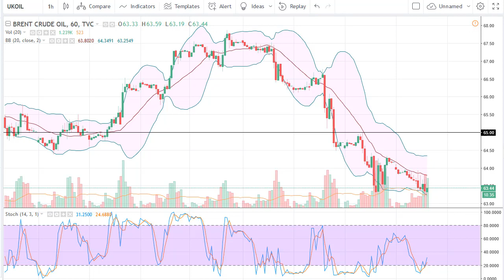Oil Technical Analysis for March 05, 2018 by FXEmpire.com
Crude oil markets fell again on Friday, as we continue to see negative pressure in this market, as the US dollar has... For the full article go - Crude Oil Forecast March 05, 2018, Technical Analysis.Find more information about Forex and Commodities News Technical Analysis Fundamental Analysis and Brokers on FX Empire